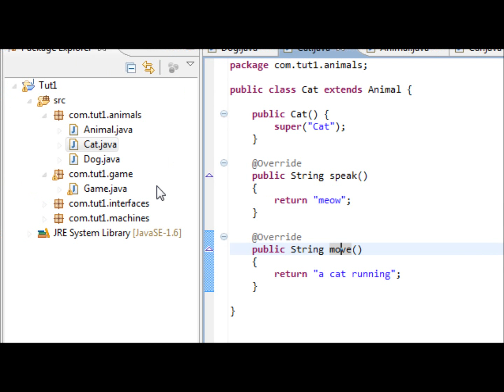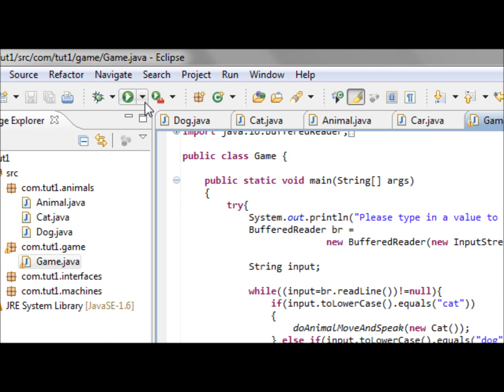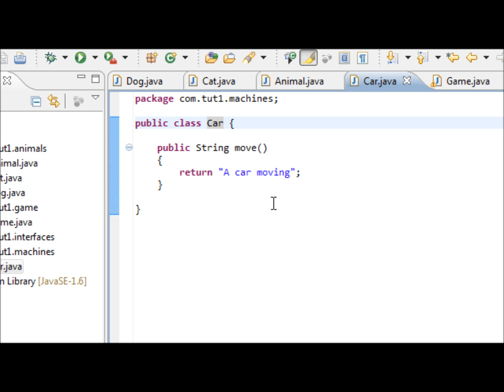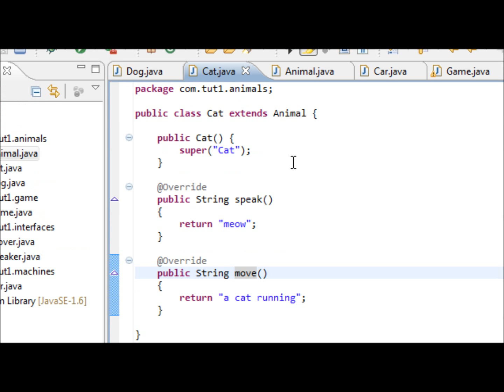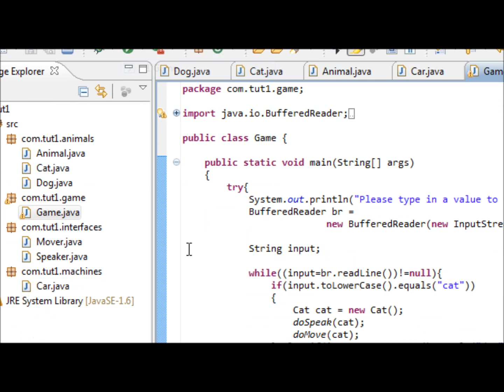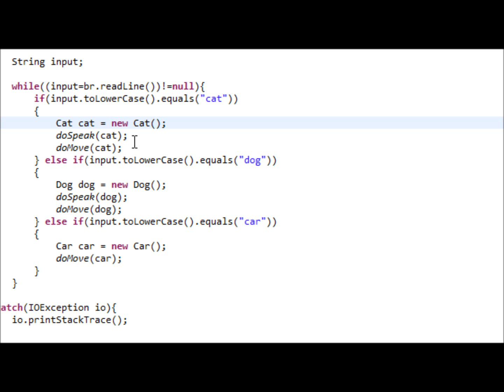Java Best Practice: Programming to an Interface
AUDIO ISSUES PLEASE WEAR HEADPHONES
In this video I'll go over the advantages of programming to an interface.
Programming to an interface is considered best practice in not only java but also other object oriented programming languages.
I also made a blog post about this where I go over this in some more detail
Here is a helpful stackoverflow post that goes over this in some more detail